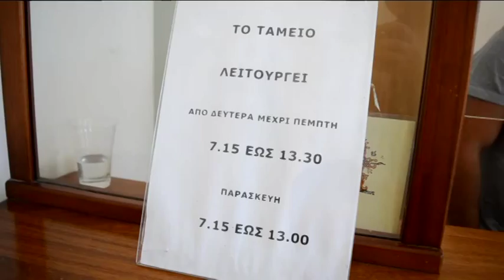DEYAK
Επάρκεια νερού αλλά και επαρκή έσοδα δηλώνει η ΔΕΥΑΚ για την τρέχουσα περίοδο. ΌΠως επισημαίνει ο πρόεδρος  Γιάννης Καμβυσίδης η επιχείρηση έχει καλύψει με τα έσοδα που έχει παρά τις δύσκολες συγκυρίες τη μισθοδοσία του προσωπικού αλλά και τις άμεσες ανάγκες . Παράλληλα τονίζει οτι υπάρχει επάρκεια νερού στο δήμο και στα δημοτικά διαμερίσματα της Καλαμάτας για το καλοκαίρι.